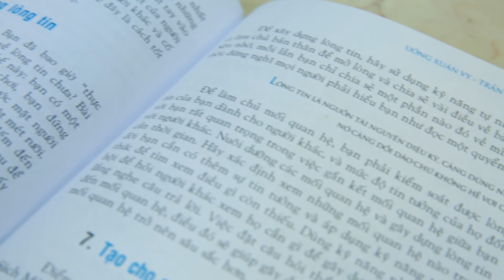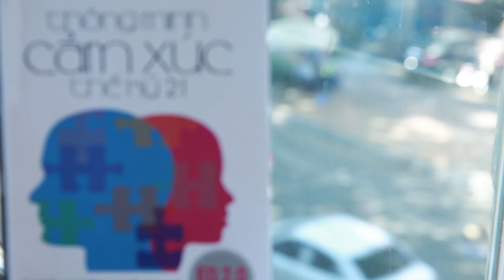Tủ Sách Của Bạn_"Thông minh cảm xúc"_Travis Bradberry & Jean Greaves